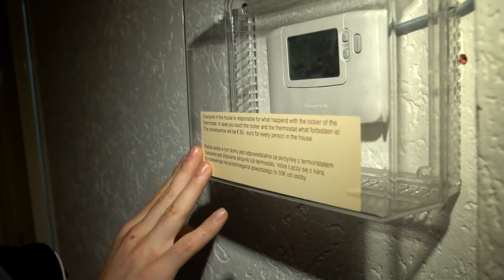Schandalig! Bouwval kost 5600 euro per maand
Plafonds die op instorten staan, loshangende trapleuningen, en toiletpotten waar het water onder vandaan loopt. Poolse werknemers die werken in onze kassen voelen zich opgelicht en misbruikt. Ze betalen een absurde huurprijs voor een bouwval waar de ratten en muizen voor het oprapen liggen.

Altijd op de hoogte van het laatste nieuws met Telegraaf.nl